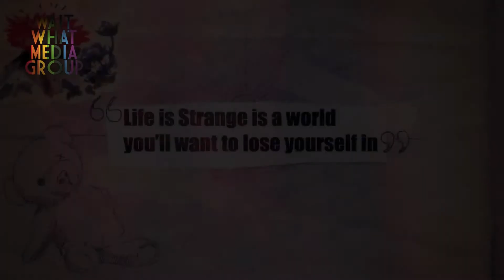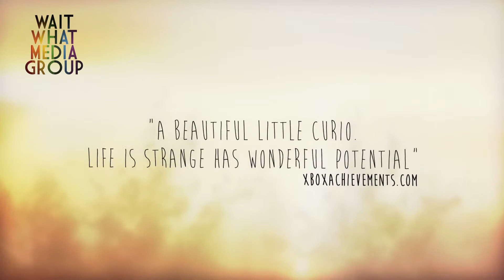Wait, What? Media Group - Live Stream Trailer - Life is Strange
We are streaming Life is Strange; a choice driven story line that follows High School Senior Max Caulfield. She has just come back from Seattle to her hometown Arcadia, Oregon where she has enrolled in her dream school, Blackwell Academy, to learn photography. After a traumatic event, she discovers she has the power to reverse time.

We will be streaming this game every Friday at 6pm MST until we finish the first season.
This game was created by Dontnod Entertainment in 2015.